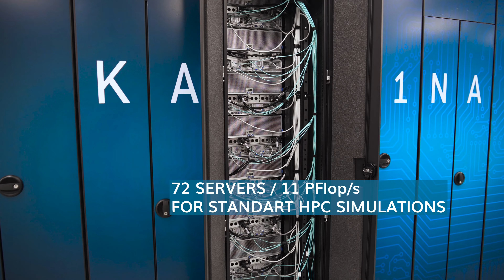Karolina Supercomputer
Superpočítač Karolina je nejnovější superpočítač ostravského superpočítačového centra IT4Innovaitons. Byl pořízen v rámci celoevropského společného podniku EuroHPC a instalován v létě 2021. Tento systém se řadí mezi nejvýkonnější superpočítače v Evropě.